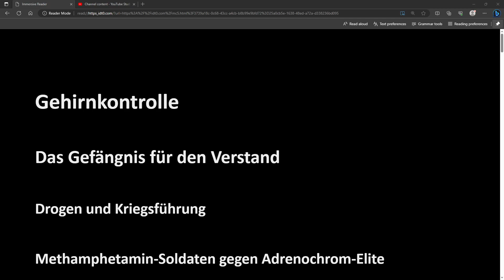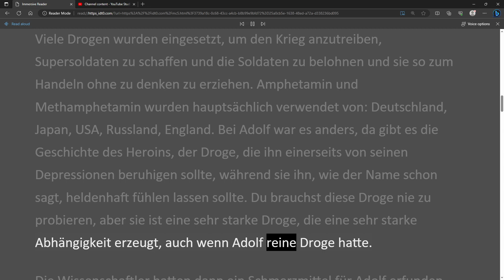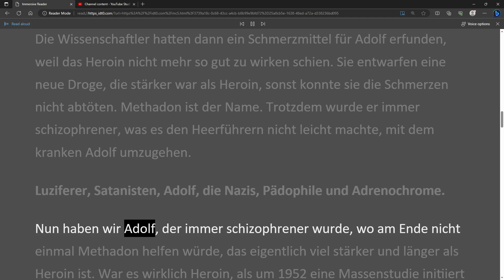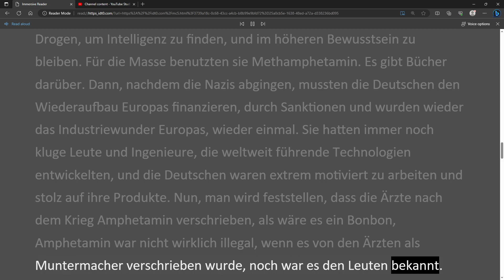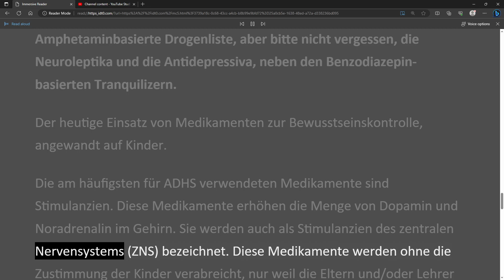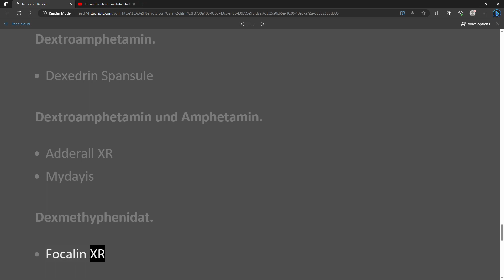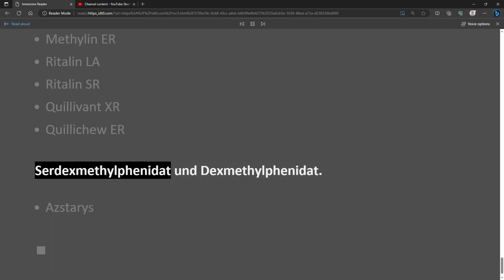Verstandeskontrolle 6 - Ultimative Waffe, Kinder & Drogen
Quanten Wiegenlied.
Mein Märchen für die Kinder des einzig wahren Gottes, Alpha Intelligence:
Prozac, Ritalin. Die nächste Generation von Kindersoldaten. Elite-Junkies auf Adrenochrom.

- Verstandeskontrolle - Methamphetamin vs. Adrenochrom
- Verstandeskontrolle - Kinderkriegsführung und Amphetamin

Der Autor des Märchens "Das Quantenwiegenlied":
Ich wurde 1973 in Thun, Schweiz, geboren. Während meiner Teenagerjahre, im Alter von 17 und 21 Jahren, hatte ich zwei Nahtoderfahrungen. In dieser Zeit begann ich, das Konzept der Spiritualität wirklich zu verstehen, dank der Führung und den Lehren meines geliebten Großvaters. Er liebte mich bedingungslos und erkannte die übersinnlichen Fähigkeiten in mir, so wie er sie selbst besaß. In der Tat war es mein Großvater, der mir das Leben rettete, indem er diese spirituellen Bereiche anzapfte.
Seitdem habe ich immer wieder Trost darin gefunden, in den Garten meines Großvaters zurückzukehren, einen Ort, an dem wir uns wiederfinden und tiefe Momente teilen konnten. Wir saßen zusammen und genossen das einfache Vergnügen, einen Apfel zu essen und an einer beruhigenden Tasse Tee zu nippen. In diesen friedlichen Momenten wurden mir die Augen geöffnet, und ich begann, die Welt in einem völlig anderen Licht zu sehen.